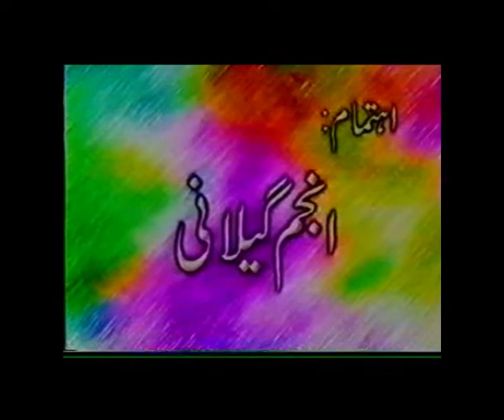Hamd-e-Bari Taala: Afshan Fazil Gujrat Old Memories Gujrat Express Eid Show 2003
Afshan Fazil, then a student of Computer Deptt. of Govt. Marghazar College Gujrat recited Hamd for an Eid Show organized by Daily Gujrat Express which was recorded in 2003.
This channel shares old memories of Gujrat's life.
Gujrat Old Memories
Daily Gujrat Express
Afshan Fazil
Eid Show 2003
Yoosuf Bhutta